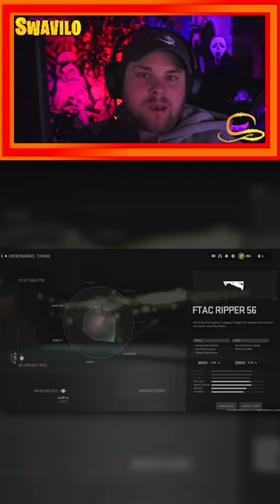M4 DMZ Domination